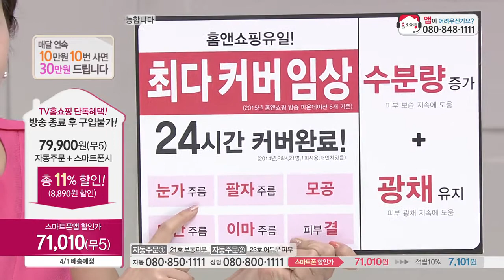[홈&쇼핑] 제니하우스 퍼팩트스킨 프로 커버 파운데이션 패키지